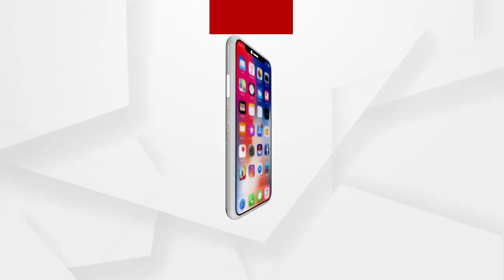ବକୁଳ ବନ ଅବସ୍ଥା ଆଉ ପୂର୍ବଭଳି ନାହିଁ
ବକୁଳ ବନ ଅବସ୍ଥା ଆଉ ପୂର୍ବଭଳି ନାହିଁ ...ଝଡ଼ ବାତ୍ୟାରେ ସବୁ ନଷ୍ଟ ହୋଇଯାଇଛି , ଏହାକୁ ପୁନରୁଦ୍ଧାର ପାଇଁ ଅଭିନେତା ସବ୍ୟସାଚୀ ମିଶ୍ର ନିବେଦନ କଲେ ...
ଅଧିକ ଖବର ପାଇଁ ଡ଼ାଉନଲୋଡ କରନ୍ତୁ “Argus News” ଆପ୍